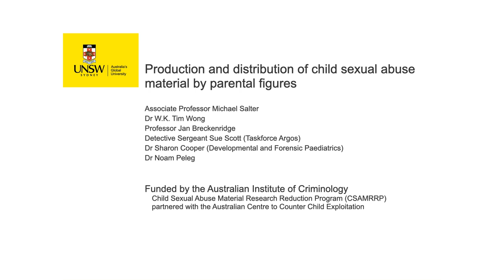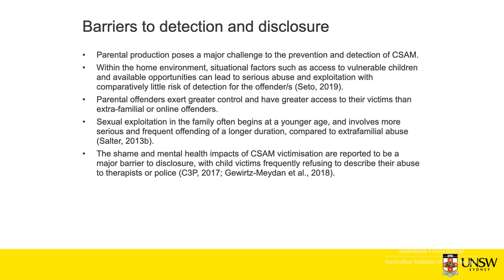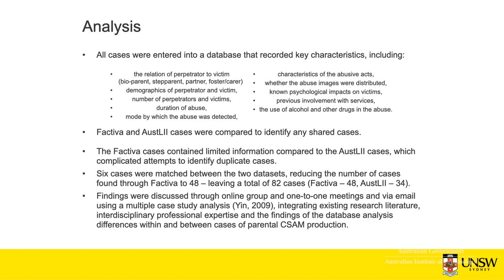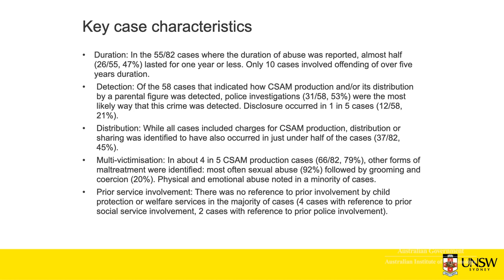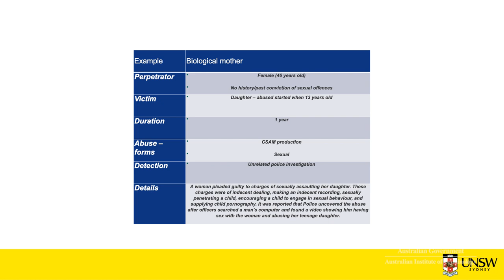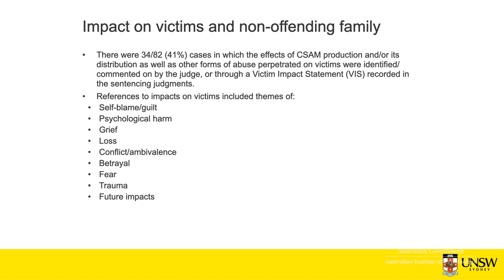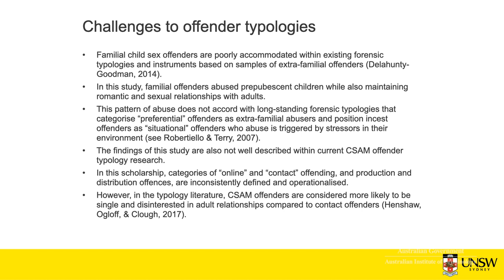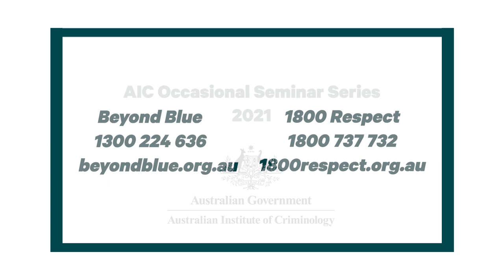Production and distribution of child sexual abuse material by parental figures